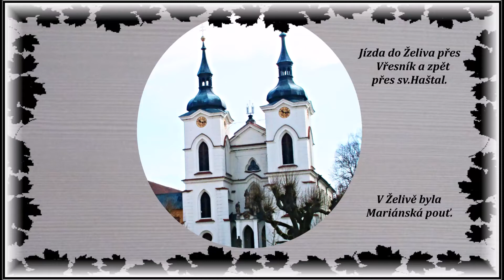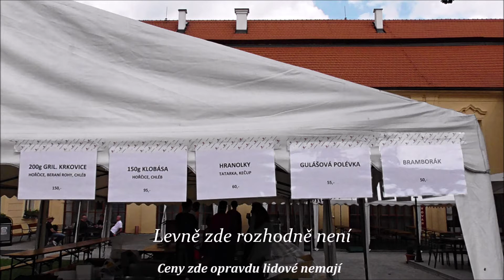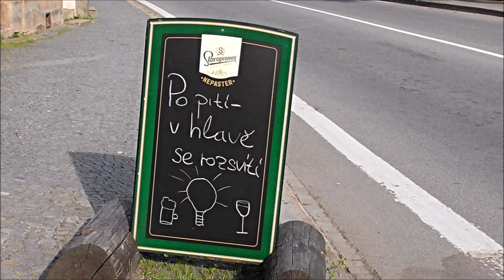Jízda do Želiva přes Vřesník 11 9 2021